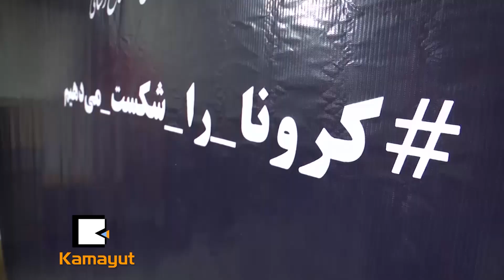အီရန်မှာ ဗိုင်းရပ်စ်ကူးစက်ပြန့်ပွားမှုတွေ ဆက်လက်ဖြစ်ပွားနိုင်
"လတ်တလောမှာ ခရီးသွားတွေနဲ့ ဘုရားဖူးတွေလာရောက် လည်ပတ်တဲ့ နေရာတွေအပါအဝင် လူစုလူဝေးခြင်းကို ခေတ္တ တားမြစ်ပိတ်ပင်သွားဖို့ ..."